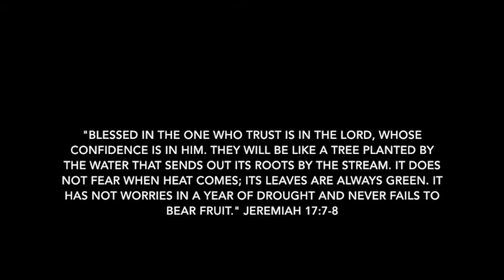Trust in You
Art of Worship 2016
Choreographer: Rebekah Rose